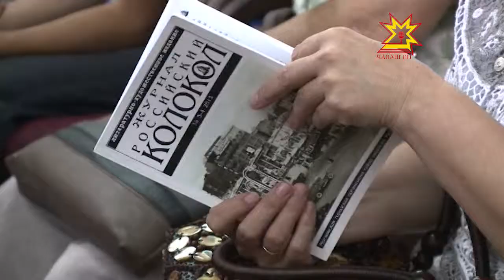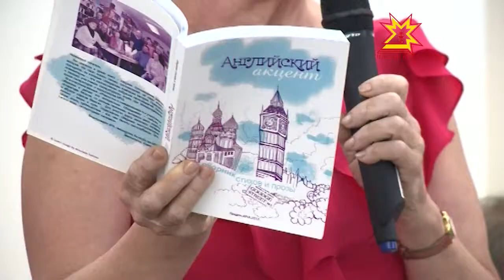Вулаканасем Мускав çыравçисемпе тĕл пулчĕç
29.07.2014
Чăваш наци библиотекинче паян вулакансем Мускав çыравçисемпе тĕл пулчĕç. Вĕсен йышĕнче Некрасов, Чехов, Пикуль ячĕллĕ литература премийĕсен лауреачĕсем, паллă драматургсемпе прозаиксем. Вĕсем Чăваш Енри тирпейлĕхпе, уçă сывлăшпа, ахитектура палăкĕсемпе киленме ĕлкĕрнĕ ĕнтĕ.